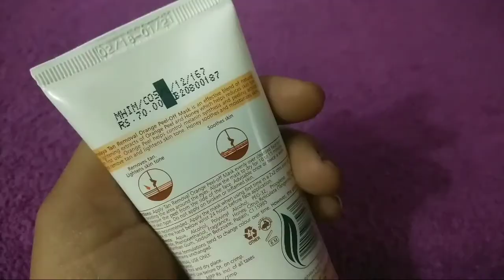Tan Removal Peel Off Mask/Himalaya Peel Off Mask/Review/ Pri Pri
Hello Friends

Today I'm going to share Himalaya Peel Off Mask.

Himalaya
Tan Removal Peel Off Mask

Summer special Peel Off Mask
AFFORDABLE Peel Off Mask

 Love you all Take care
 Bye bye

 Pri Pri
pripri||